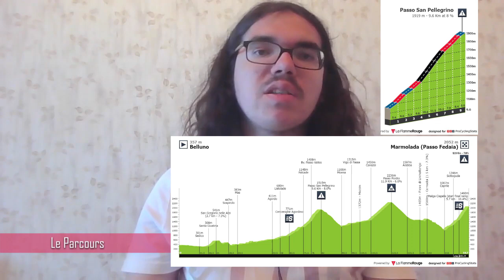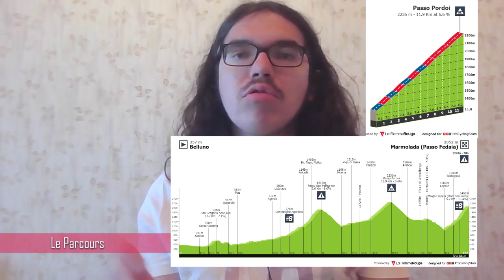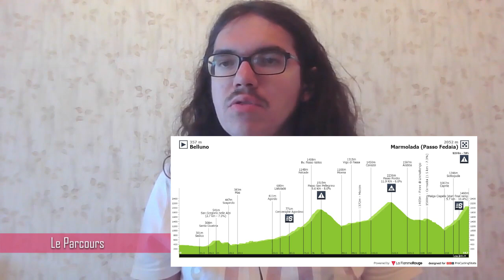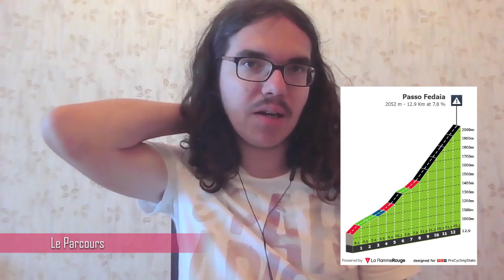🚴‍♂️Giro 2022🇮🇹 : Présentation étape 20 (Parcours, Pronos, Histoire, Hirt, Carapaz, Hindley...)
Salut tout le monde, aujourd'hui, on analyse la vingtième étape du Giro 2022. On regardera le profil du parcours de cette journée entre Belluno et Marmolada (Passo Fedaia). Je donnerais, également, mes favoris pour la victoire.

00:00 Introduction
02:33 Parcours
07:34 L'Histoire
12:18 Météo
12:56 La Stratégie
13:16 Les Pronos

1.  INEOS Grenadiers

1  CARAPAZ Richard
2  CASTROVIEJO Jonathan
3  NARVÁEZ Jhonatan
4  PORTE Richie (DNF in Stage 19)
5  PUCCIO Salvatore
6  SIVAKOV Pavel
7  SWIFT Ben
8  TULETT Ben

2.  AG2R Citroën Team

11  VENDRAME Andrea
12  CALMEJANE Lilian
13  CHEREL Mikaël
14  GALL Felix
15  HÄNNINEN Jaakko
16  NAESEN Lawrence
17  PETERS Nans
18  PRODHOMME Nicolas

3.  Alpecin-Fenix

21  VAN DER POEL Mathieu
22  BAYER Tobias
23  DE BONDT Dries
24  KRIEGER Alexander (DNS in Stage 14)
25  LEYSEN Senne
26  MARECZKO Jakub (DNF in Stage 4)
27  OLDANI Stefano
28  RIESEBEEK Oscar

4.  Astana Qazaqstan Team

31  NIBALI Vincenzo
32  CONTI Valerio (DNF in Stage 15)
33  DE LA CRUZ David
34  DOMBROWSKI Joe
35  FELLINE Fabio
36  LÓPEZ Miguel Ángel (DNF in Stage 4)
37  PRONSKIY Vadim
38  TEJADA Harold

5.  Bahrain - Victorious

41  LANDA Mikel
42  BAUHAUS Phil
43  BILBAO Pello
44  BUITRAGO Santiago
45  NOVAK Domen
46  POELS Wout
47  SÜTTERLIN Jasha
48  TRATNIK Jan (DNF in Stage 3)

6.  Bardiani-CSF-Faizanè

51  ZANA Filippo
52  COVILI Luca
53  FIORELLI Filippo (DNF in Stage 5)
54  GABBURO Davide
55  MODOLO Sacha
56  RASTELLI Luca
57  TONELLI Alessandro
58  ZOCCARATO Samuele (DNF in Stage 7)

7.  BORA - hansgrohe

61  KELDERMAN Wilco
62  ALEOTTI Giovanni
63  BENEDETTI Cesare
64  BUCHMANN Emanuel
65  GAMPER Patrick
66  HINDLEY Jai
67  KÄMNA Lennard
68  ZWIEHOFF Ben

8.  Cofidis

71  MARTIN Guillaume
72  CIMOLAI Davide
73  CONSONNI Simone
74  KREDER Wesley
75  PEREZ Anthony
76  PÉRICHON Pierre-Luc
77  ROCHAS Rémy
78  VILLELLA Davide

9.  Drone Hopper - Androni Giocattoli

81  TESFATSION Natnael (DNF in Stage 16)
82  BAIS Mattia
83  CEPEDA Jefferson Alexander (DNS in Stage 19)
84  PONOMAR Andrii
85  RAVANELLI Simone
86  SEPÚLVEDA Eduardo
87  TAGLIANI Filippo
88  ZARDINI Edoardo

10.  EF Education-EasyPost

91  CARTHY Hugh
92  CAICEDO Jonathan Klever (DNS Stage 16)
93  CAMARGO Diego Andrés
94  CARR Simon (DNS Stage 8)
95  CORT Magnus
96  DOULL Owain (DNF Stage 7)
97  KUDUS Merhawi
98  VAN DEN BERG Julius

11.  EOLO-Kometa

101  FORTUNATO Lorenzo
102  ALBANESE Vincenzo
103  BAIS Davide
104  FETTER Erik
105  GAVAZZI Francesco
106  MAESTRI Mirco
107  RIVI Samuele
109  ROSA Diego

12.  Groupama - FDJ

111  DÉMARE Arnaud
112  DAVY Clément
113  GUARNIERI Jacopo
114  KONOVALOVAS Ignatas
115  LUDVIGSSON Tobias
116  SCOTSON Miles
117  SINKELDAM Ramon
118  VALTER Attila

13.  Intermarché - Wanty - Gobert Matériaux

121  GIRMAY Biniam (DNS Stage 11)
122  DE GENDT Aimé
123  HIRT Jan
124  PEÁK Barnabás
125  POZZOVIVO Domenico
126  ROTA Lorenzo
127  TAARAMÄE Rein
128  VLIEGEN Loïc (DNF Stage 16)

14.  Israel - Premier Tech

131  NIZZOLO Giacomo (DNS Stage 14)
132  BIERMANS Jenthe
133  BRÄNDLE Matthias
134  CATAFORD Alexander
135  DE MARCHI Alessandro
136  DOWSETT Alex
137  HOLLENSTEIN Reto
138  ZABEL Rick

15.  Jumbo-Visma

141  DUMOULIN Tom (DNF Stage 14)
142  AFFINI Edoardo
143  BOUWMAN Koen
144  EENKHOORN Pascal
145  FOSS Tobias
146  LEEMREIZE Gijs
147  OOMEN Sam
148  VAN EMDEN Jos

16.  Lotto Soudal

151  EWAN Caleb (DNS Stage 12)
152  DE GENDT Thomas
153  HOLMES Matthew
154  KLUGE Roger
155  MONIQUET Sylvain
156  SCHWARZMANN Michael
157  SELIG Rüdiger (DNF Stage 9)
158  VANHOUCKE Harm (DNF Stage 17)

17.  Movistar Team

161  VALVERDE Alejandro
162  ARCAS Jorge
163  BARTA Will
164  LAZKANO Oier
165  PEDRERO Antonio
166  ROJAS José Joaquín
167  SAMITIER Sergio (DNF Stage 7)
168  SOSA Iván Ramiro

18.  Quick-Step Alpha Vinyl Team

171  CAVENDISH Mark
172  BALLERINI Davide
173  KNOX James
174  MØRKØV Michael (DNS Stage 7)
175  SCHMID Mauro
176  SERRY Pieter
177  VAN LERBERGHE Bert
178  VANSEVENANT Mauri

19.  Team BikeExchange - Jayco

181  YATES Simon (DNF Stage 17)
182  CRADDOCK Lawson
183  HAMILTON Lucas
184  HEPBURN Michael
185  HOWSON Damien
186  JUUL-JENSEN Christopher
187  SCOTSON Callum
188  SOBRERO Matteo

20.  Team DSM

191  BARDET Romain (DNF Stage 13)
192  ARENSMAN Thymen
193  BOL Cees (DNS Stage 14)
194  COMBAUD Romain
195  DAINESE Alberto
196  DENZ Nico
197  HAMILTON Chris
198  TUSVELD Martijn

21.  Trek - Segafredo

201  CICCONE Giulio
202  CATALDO Dario
203  SKJELMOSE JENSEN Mattias
204  LÓPEZ Juan Pedro
205  MOLLEMA Bauke
206  MOSCA Jacopo
207  THEUNS Edward
208  VERGAERDE Otto

22.  UAE Team Emirates

211  ALMEIDA João (DNS Stage 18)
212  OLIVEIRA Rui
213  COSTA Rui
214  COVI Alessandro
215  FORMOLO Davide
216  GAVIRIA Fernando
217  RICHEZE Maximiliano
218  ULISSI Diego